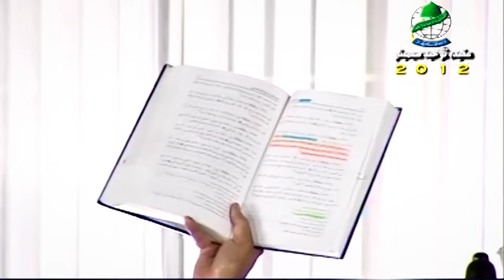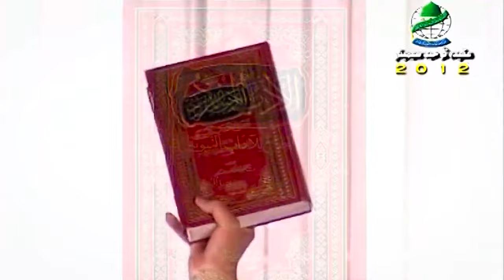Sahaba Ka Aqeeda Barkat Or Tabarak | Reply To Wahbism Or Mirza By Dr Ashraf Asif Jalali